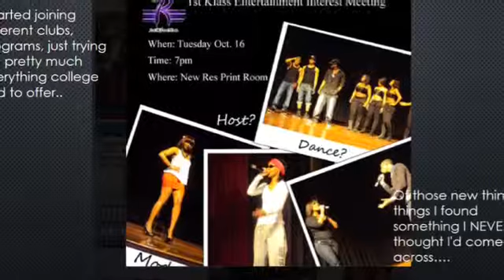Shawn Jackson COM130B 10am